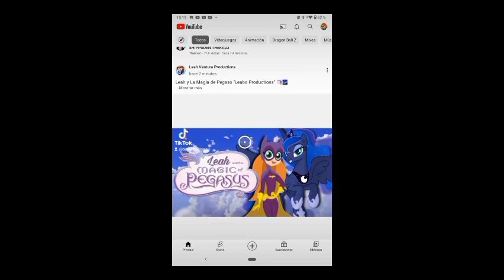1 de julio de 2023